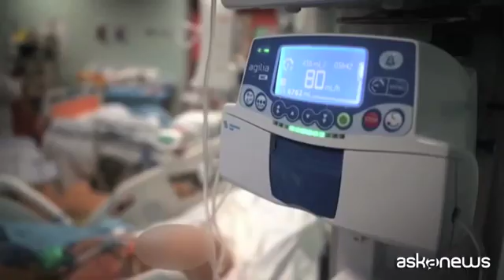Salute, la resilienza del Ssn di fronte allo Tsunami Covid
Roma, 9 apr. (askanews) - L'Agenzia nazionale per i servizi sanitari regionali (Agenas), in collaborazione con il Laboratorio Management e Sanità (MeS) della Scuola Superiore Sant'Anna, ha prodotto un'analisi preliminare delle prestazioni effettuate dal Ssn, sia in regime ospedaliero sia in ambito di specialistica ambulatoriale, mettendo a confronto i dati dei primi mesi del 2020, in piena emergenza epidemiologica, con quelli dello stesso periodo 2019.
"L'analisi sulla capacità di resilienza del sistema sanitario nazionale nel suo complesso e delle sue componenti regionali durante il primo semestre 2020", mira ad evidenziare quanto le regioni siano state in grado di mantenere l'offerta e l erogazione di quei servizi considerati non procrastinabili, come ad esempio l'oncologia, e per le attività procrastinabili, ricoveri per esempio programmati, i dati relativi alla specialistica ambulatoriale e alla qualità del livello dei servizi. Quello che emerge è che le Regioni e le P.A. hanno reagito, ma ovviamente si evidenzia un crollo delle prestazioni e sarà importante l analisi del secondo semestre per verificare la capacità di recupero nell erogazione. Tra le varie aree, quella oncologica è quella in cui le riduzioni di prestazioni sono state minori, con una grossa variabilità regionale dal 10% al 50%. Per quanto riguarda le prestazioni che sono state comunque erogate, per gli indicatori monitorati, si rileva un livello di qualità tendenzialmente allineato con quello del 2019.
Si tratta di un utile spunto, come ha anche commentato il Presidente di Agenas, il Prof. Enrico Coscioni, per tutti gli Enti del Ssn impegnati nell'erogazione delle prestazioni in attesa dell'analisi completa dei dati 2020. Anche se in fase di piena emergenza epidemiologica occorre infatti strutturarsi per programmare e organizzare il sistema verso la completa ripartenza di tutti i servizi per soddisfare i bisogni di salute dei cittadini, evidenzia in tal senso il Direttore Generale di Agenas Domenico Mantoan.
In ogni caso, come ha voluto ricordare nel corso della presentazione la Prof.ssa Sabina Nuti, rettrice della Scuola Superiore Sant Anna di Pisa, davanti a uno tsunami imprevedibile quale il Covid-19, i dati del primo semestre dello scorso anno dimostrano che anche realtà duramente colpite dal Covid-19 hanno tendenzialmente garantito ai propri cittadini l'erogazione di servizi essenziali, riducendo drasticamente quelli procrastinabili. E se resilienza è anche capacità di riorganizzare le cure per riequilibrare nel tempo l'offerta, fondamentale sarà il monitoraggio del secondo semestre 2020 e l'azione di potenziamento del Ssn.